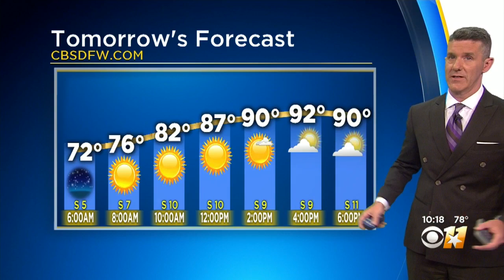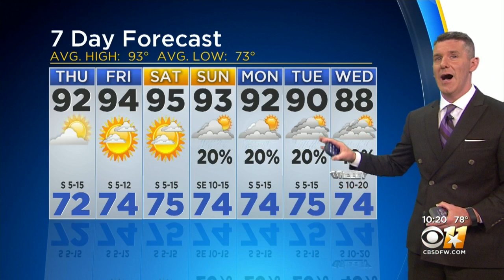No Rain In Forecast Next Few Days, But There Will Be Saharan Dust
Saharan dust will be in the sky the next several days, so we won't have true blue skies.